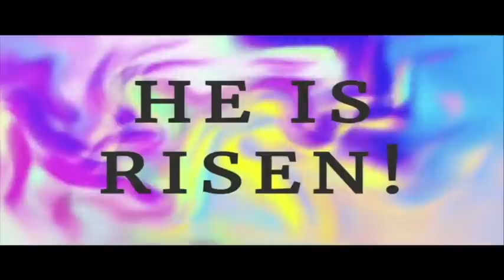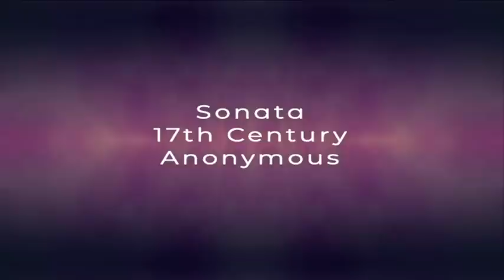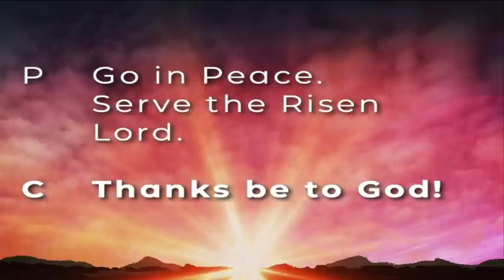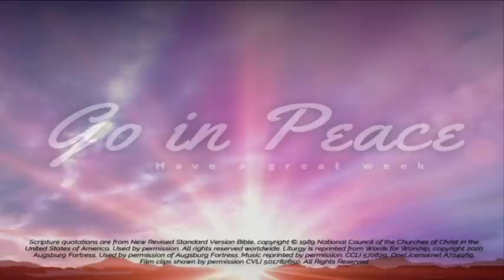April 12, 2020 Easter (Traditional Worship)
Bible Readings: Jeremiah 31:1-6; Romans 6:3-11; John 20: 11-14, 19-21

We would love to connect with you!